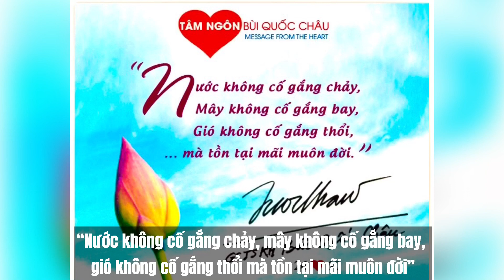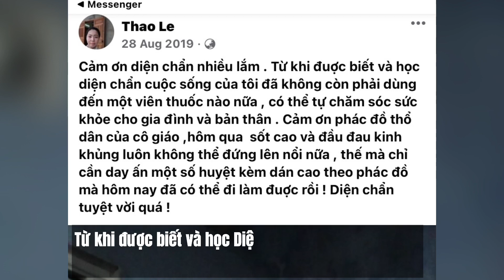Dienchanist Đinh Thị Hương Thảo - Cô giáo của những nụ cười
Nụ cười tỏa nắng, kiến thức chuyên sâu cùng cách chia sẻ đầy nhiệt huyết, cô Hương Thảo đã luôn mang đến học viên những điều tuyệt vời nhất. Kết nối với học viên bằng năng lượng tích cực sẵn có và sự tận tâm trong từng bài giảng chính là điểm dễ thấy ở cô.
💥 Chả thế mà các học viên gửi rất nhiều phản hồi về khoá học Diện Chẩn của cô Đinh Thị Hương Thảo:
➖Bạn Thảo Lê: “Cảm ơn Diện Chẩn nhiều lắm! Từ khi được biết và học Diện Chẩn cuộc sống của tôi đã không còn phải dùng đến viên thuốc nào nữa, có thể tự chăm sóc sức khoẻ cho gia đình và bản thân. Diện Chẩn tuyệt vời quá!”
➖Chị Carine người Pháp: “Học với cô Thảo rất là chi tiết và đầy đủ, cả nhà tôi 2 năm nay không còn cần phải dùng một viên thuốc nào”

Và còn rất nhiều, rất nhiều những phản hồi khác nữa

💥“Với Diện Chẩn bạn sẽ không có thời gian cho sự buồn chán, mệt mỏi hay bất lực mà luôn cảm thấy vui vẻ và tràn đầy năng lượng”

Cùng lắng nghe đôi nét về cô Đinh Hương Thảo trong video sau để trân trọng hơn những năng lượng tích cực mà cô luôn mang đến, với nụ cười rạng ngời ấm áp.
👉Khóa học Diện Chẩn ABC- Bí mật sức khỏe toàn diện mà ai cũng cần biết